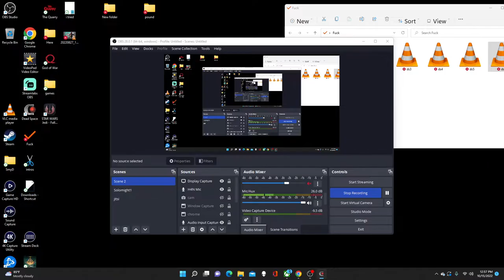Wall Sack | Dead Space | Ep 22 | Crazy Town Gaming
Today we are playing Dead Space with commentary!